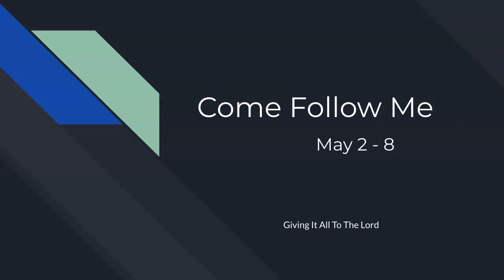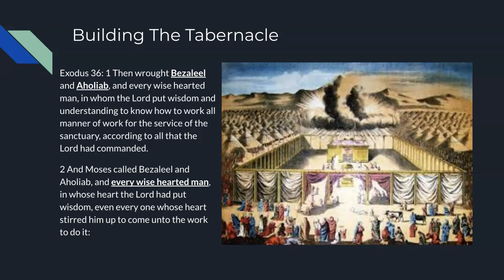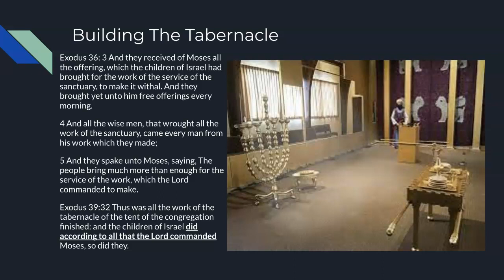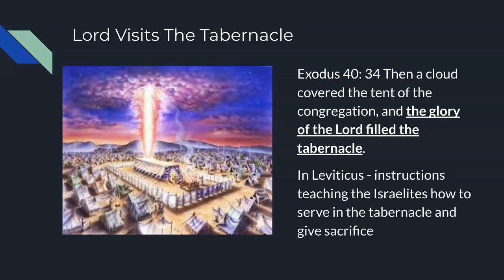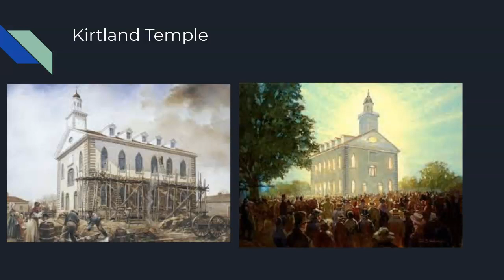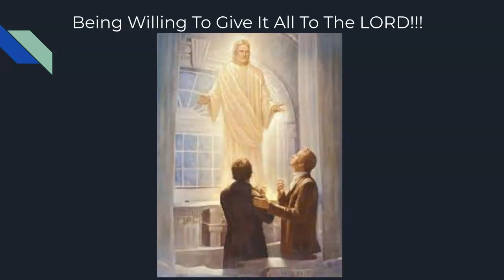Giving It All To The Lord - Come Follow Me: May 2 - 8